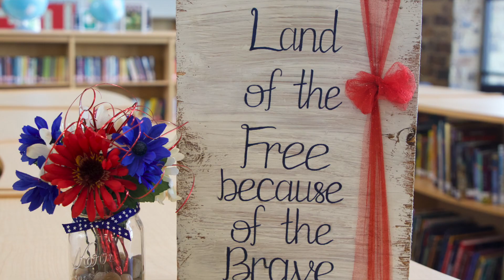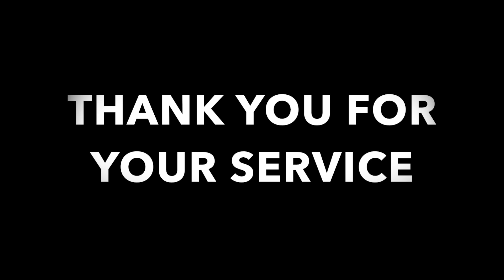AMS - Veterans Day Video 2018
AMS Veterans Day Video